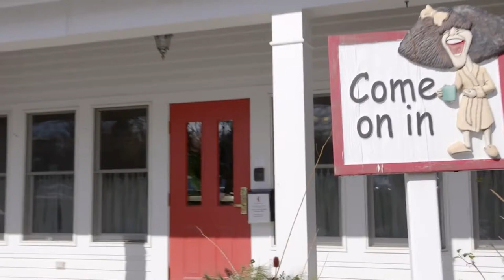The Mission of Gilda's Club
Gilda's Club Grand Rapids is a FREE emotional health support community for any on a cancer or grief journey. Meeting you where you are when you need us most. Hear firsthand from our members about how Gilda’s Club is truly changing lives.

 We’re sorry to share that since filming the video, one of our members featured in this video, David, has died of his cancer diagnosis.